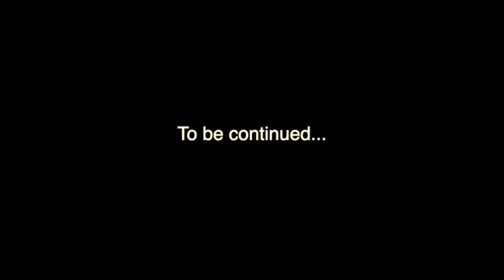S.K.R.E.D 29 : So she was stalking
Some Korean restaurant employee’s diary 29
I try to at least write English diary two-thirds of a page at everymorning
and i want to learn English with funny
I'll show you mirror writing because I'm left hand writer
it was Leonardo davinci style